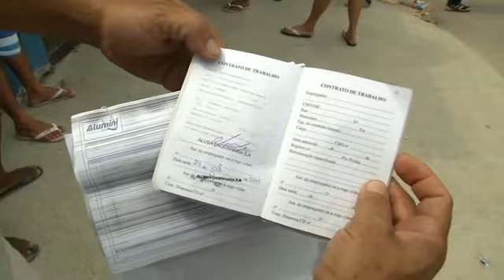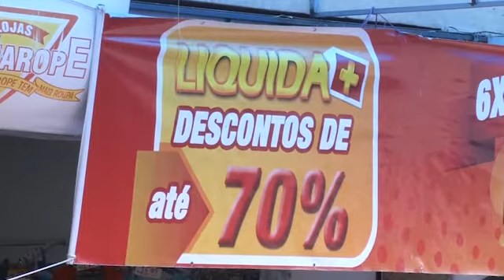Brazil: As Petrobras scandal spreads economic toll mounts